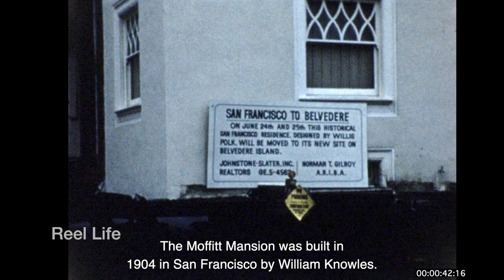1962, Moffitt Mansion move, San Francisco, California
1962, Moffitt Mansion move, San Francisco, California

The Moffitt Mansion was built in 1904 in San Francisco by William Knowles. Built at 1818 Broadway, this home survived the 1906 Earthquake only to be threatened 60 years later by a wrecking ball. Rather than allow Moffitt Mansion to be destroyed to make way for an apartment complex, architect Norman Gilroy purchased the property with a unique solution in mind. Gilroy cut the home in half with an ordinary chainsaw and had it moved from its Pacific Heights location by barge to its current location in Belvedere in June 1962. Plenty of photos were taken that day, but very little film footage appears to exist. Enjoy.

3 min 17 secs, 16mm 2k digital scan

80+ hours original programming. Reel Life, PTOCS & CanadaMotorSports

Plus de 80 heures de programmation originale. Reel Life, PTOCS et CanadaMotorSports

Lancé en 2010, Canadamotorsports s'est spécialisé dans les vidéos de courses automobiles, toutes les séquences originales se déroulant principalement dans l'Ouest canadien avec, à l'occasion, une incursion intéressante ailleurs. Reel Life propose désormais des films d'époque et des vidéos contemporaines de toutes sortes, notamment sur les sports mécaniques, sur plus de 30 pays, sur des événements historiques, etc. Séquences de films amateurs 16mm de 1923 à 1983.

episode 678